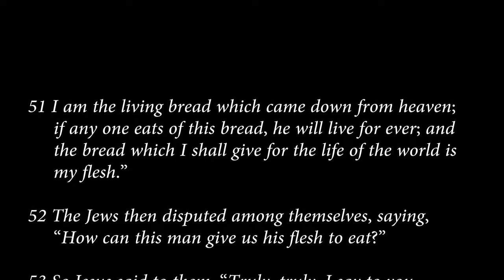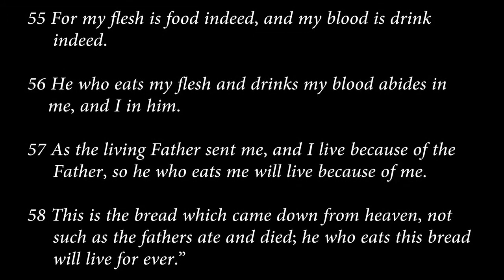John 6:51-58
Jesus says he is the bread of life